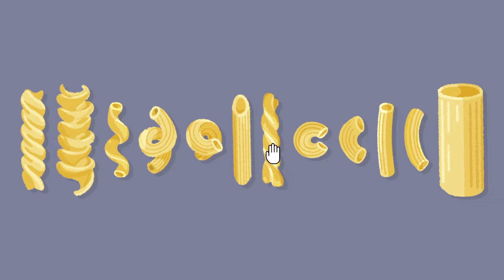A Little to the Left is coming to Xbox!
A Little to the Left is coming to Xbox and PC Game Pass! Available February 15th, 2024!

Come join in on the fun with this organizational puzzler where you tidy up the house, discovering solutions hidden among household objects.

For the first time ever, A Little to the Left will be playable on mobile devices via Xbox Cloud gaming with Xbox Game Pass, both with a controller and using touch controls.

A Little to the Left has been spruced up and tweaked specifically for both platforms.

The Cupboards and Drawers DLC has also been prepped and will be available for purchase.

So, we hope you'll join the party on February 15th! No need to bring anything...We'll make sure everything is just... A Little to the Left. :)